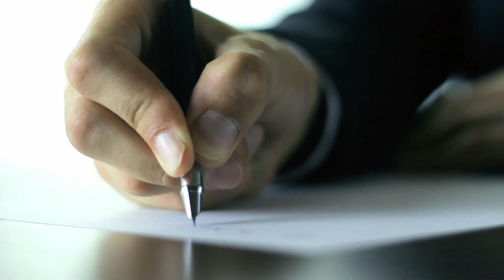Why Your Home Isn't Selling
Are you wondering why your home isn't selling? It's a classic scenario. A family
gets excited to sell their house. They find and hire the first realtor they see online.
The realtor says he or she will sell their house quickly and for top dollar. Then,
the house sits on the market for months. Do you ever find yourself wondering
why some houses sell quickly and for top dollar and why your home isn't selling?
That's what we discuss in this video. Why your home isn't selling may be
attributable to the price, the wrong realtor, and poor marketing tactics. In fact,
overpriced homes are the number one reason why homes fail to sell and,
unfortunately, it's also one of the biggest deterrents to buyers. Meanwhile,
choosing the wrong agent can mean a lot of wasted time and energy. Lastly, poor
real estate marketing can attribute to a property expiring or failing to sell.